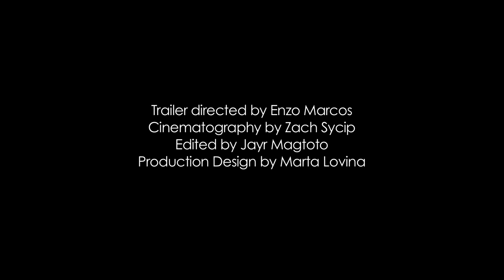RABBIT HOLE (a play by David Lindsay-Abaire) - Red Turnip Theater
Trailer directed by: Enzo Marcos
Presented by: Gung Ho Films Manila

RABBIT HOLE
a play by David Lindsay-Abaire

Agot Isidro
Michael Williams
Che Ramos-Cosio
Ross Pesigan
and Sheila Francisco

Directed by: Topper Fabregas

Whitespace, Makati